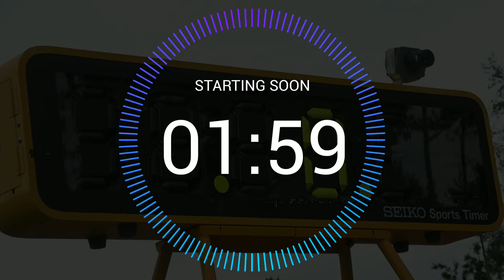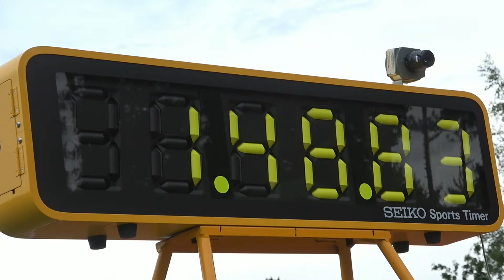BMC GOLD STANDARD WATFORD 1 2022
LIVE COVERAGE OF 1ST Watford Gold Standard – 18 May 2022
BMC races take place in a 30 minute slot  starting from 7:30pm.

UPDATED TIME STAMPS OF RACES
07:40 Mens 800m A
12:10 Womens 800m A
20:45 Mens 800m B
26:30 Womens 1500m A
33:05 Mens 1500m A

Start Lists

BMC Mens 800m A
Lane No First Surname BMC AG Club
1 701 Jake Minshull Y U20 Coventry
2 702 Jordan Chambers Y SEN Tonbridge
3 703 Ben Murphy Y SEN Tonbridge
4 704 Mohamad Afsal  SEN India
5 705 Luca Bigg Y U23 Brighton Phoenix
6 706 Cameron Allan Y SEN Houghton Harriers/St. Mary’s Uni/Aldershot, Farnham & District
7-1 707 Callum Crawford-Walker Y SEN Liverpool H/St. Mary’s Uni/Annadale
7-2 708 Iestyn Williams Y U23 Carmarthen/Cardiff Uni
8 709 Thomas Niner Y SEN Brighton & Hove
BMC Mens 800m B
Lane Number First Surname BMC AG Club
1 710 Adam Dray Y U20 Brighton Phoenix/Cambridge Uni
2 711 Oakley Denson  U17 Chiltern
3 712 Nzimah Akpan Y SEN Liverpool H/St. Mary’s Uni
4 713 Oliver Capps Y U20 Exeter
5 714 Will Bellamy Y U20 Houghton Harriers
6 715 Vincent Dawson Y U23 Charnwood
7 716 Thomas Patrick Y U23 Shaftesbury Barnet/Loughborough Students
BMC Womens 800m A
1 717 Rachel McClay Y SEN Bracknell AC
2 718 Isobel Ives Y SEN Basildon/Bath Uni
3 719 Ella Fryer Y U20 St. Mary’s Richmond
4 720 Rebecca Bullock Y U23 Basingstoke & Mid Hants
5 721 Annabel Hobday Y U23 Herne Hill
6 722 Anna Clark Y SEN Woodford Green Essex Ladies/Bath Uni
7 723 Phillipa Lowe Y SEN Dacorum/Hertfordshire Uni
8 724 Khahisa Mhlanga Y SEN Herts Phoenix
BMC Mens 1500m A
1 725 Miles Weatherseed Y SEN Tonbridge/Oxford Uni
2 726 Matthew Fuller Y U23 Hallamshire/Oxford Uni
3 727 Freddy Richardson Y U23 Colchester & Tendring
4 728 Stuart McCallum Y SEN Winchester
5 729 Sawan Barwal  SEN India
6 730 Daniel Brookling Y U23 Windsor Slough Eton & Hounslow/Swansea Uni
7 731 Sean Molloy Y SEN Tonbridge/St. Mary’s Uni
8 732 David Clark Y SEN Wycombe/Bournemouth Uni
9 733 Ian Crowe-Wright Y SEN Brighton & Hove
10 734 Alex Ediker Y U23 Chesterfield
BMC Womens 1500m A
1 735 Mia Waldmann Y U20 Reading AC
2 736 Pippa Roessler Y U20 Aldershot, Farnham & District
3 737 Alexandra Shipley Y SEN MK Distance Project/Oxford Uni
4 738 Suzie Monk Y SEN Guildford & Godalming
5 739 Rebecca Johnson Y SEN Highgate/Edinburgh Uni Hare & Hounds
6 740 Emma Howsham Y SEN Reading AC
7 741 Alice Bates Y U20 Kettering
8 742 Lilly Hawkins Y SEN Southampton
9 743 Lauren Church Y SEN Reading AC
10 744 Gemma Kersey Y SEN Basildon/Middlesex Uni
11 745 Victoria Hiscock Y SEN Reading AC/Benfleet
12 746 Natalie Griffiths Y SEN Southampton